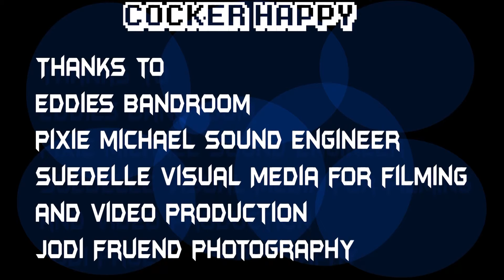You Are So Beautiful - Cocker Happy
Filmed at Eddie's Band Room, Moorabbin, Australia, 11/8/2018